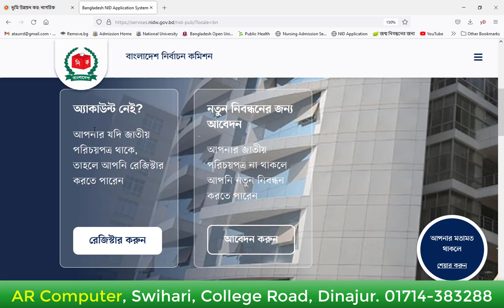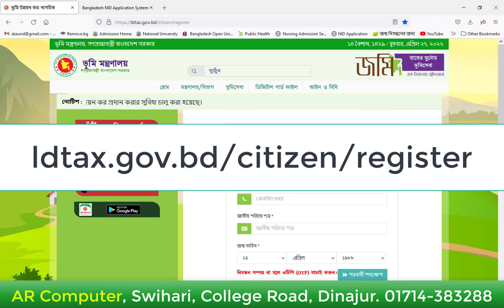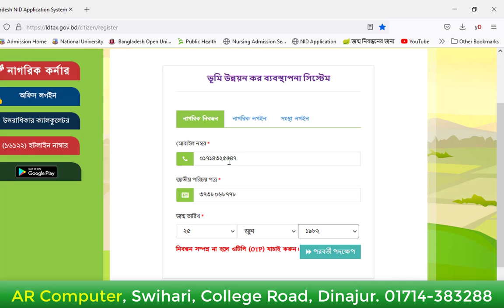ভোটার আইডি কার্ড চেক || NID Card Check | NID Correction | New NID Registration | নতুন এনআইডি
জাতীয় পরিচয় পত্র চেক করার নিয়ম সম্পর্কে জানার বর্তমানে আমাদের অনেকের প্রয়োজন হয়। ভোটার আইডি কার্ড চেক বা জাতীয় পরিচয় পত্র  আমাদের দৈনন্দিন জীবনে বিভিন্ন কাজে ব্যবহার হয়ে থাকে, যেমন..

জাতীয় পরিচয় পত্র চেক করার ঐ সময় প্রয়োজন পড়ে যখন আমরা নতুন ভোটার আইডি কার্ড এর জন্য অনলাইনে আবেদন করি এবং এন আইডি কার্ডের জন্য ছবি এবং ফিংগার দেওয়ার পর আমরা চেক করে থাকি যে আমাদের জাতীয় পরিচয়পত্র অনলাইনে এসেছি কি না, আরোও বিভিন্ন তথ্যের জন্য ভোটার আইডি কার্ডের অনলাইন দেখার দরকার হয় তারমধ্যে উল্ল্যেখযোগ্য হল পাসপোর্ট বানানোর সময়।

তাই এই পোস্টে কিভাবে আপনি খুব সহজেই জাতীয় পরিচয়পত্র অনলাইনে চেক করবেন খুব সহজে দেখানো হবে যেখানে আপনার ছবি এবং ভোটার তথ্য থাকবে আমাদের পোস্টটি সম্পূর্ণ পড়লে আশা করি বুঝতে পারবেন।

জাতীয় পরিচয়পত্র চেক করা যায় বিভিন্ন ভাবে তবে এই পোস্টটিতে সহজ‌ এবং নতুন এক পদ্ধতিতে আপনি ভোটার আইডি কার্ড চেক করা শিখবেন। চলুন তাহলে শুরু করি।